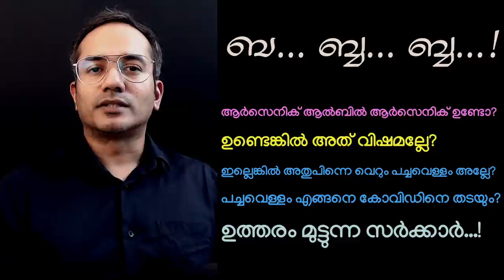ബ.. ബ്ബ.. ബ്ബ..! ഉത്തരം മുട്ടുന്ന ഹോമിയോപ്പതി വകുപ്പ്.! ഫോൺ സംഭാഷണം പുറത്ത് | Arif Hussain Theruvath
മുന്നോട്ടുള്ള യാത്രയിൽ നിങ്ങളുടെ പങ്കാളിത്തം ആഗ്രഹിക്കുന്നു...